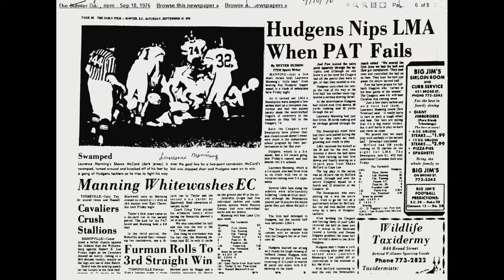Roy Hudgens vs Laurence Manning 1976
Roy Hudgens Cougars vs Laurence Manning Swampcats
09/17/1976